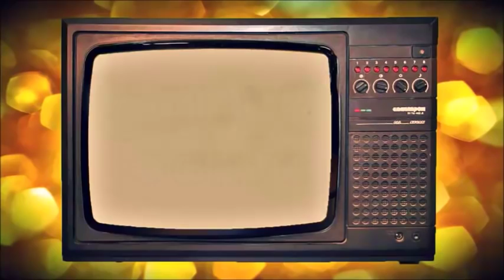Суд по делу Михаила Саакашвили. г.Киев. 23.11.2018 г.